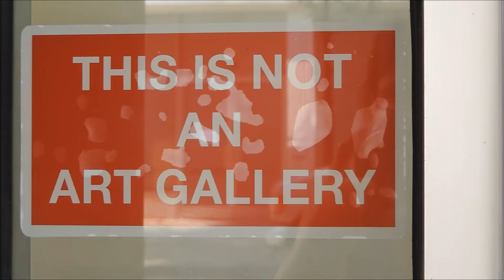Come Outside With Me! #2 [ Chelsea Art District ] (ep. 48)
Come with me as I check out some of the awesome street art in the Chelsea Art District in NYC, because sometimes the first step to getting out of your head, is just getting out.

WANT TO HELP THE SHOW? Help us add captions to the videos so the videos can be accessible to those who need them! Here's how